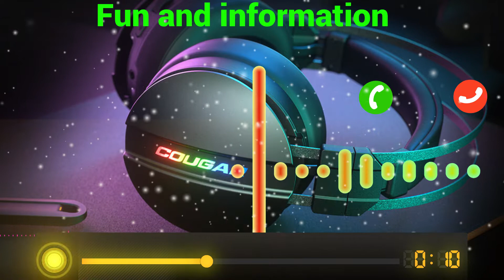iPhone X Trap Remix Ringtone